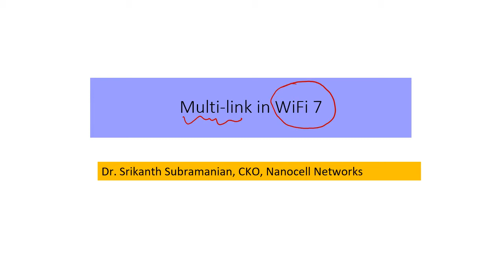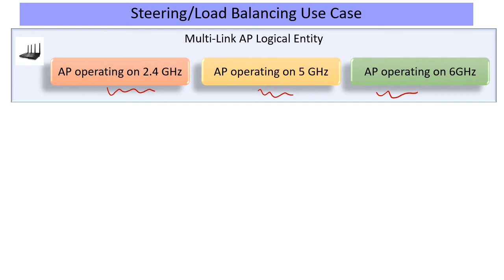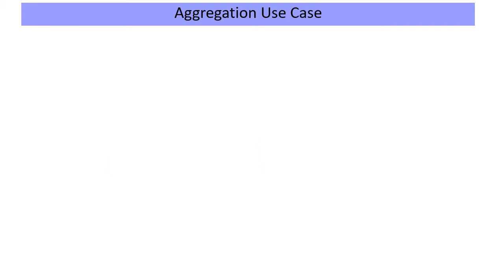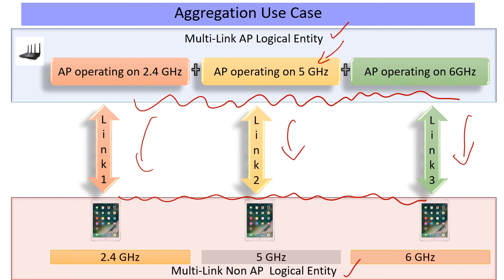WiFI 7 - Multi-link feature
Multi-link is an important feature in WiFi 7 .. here is a short video about that..